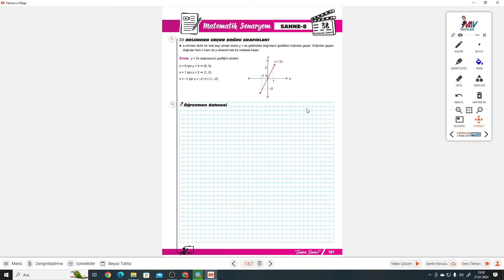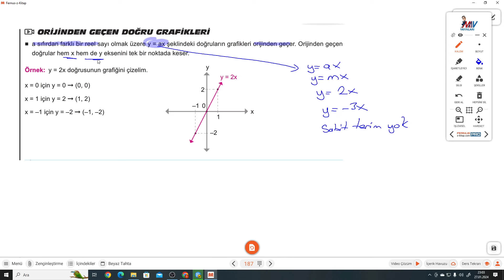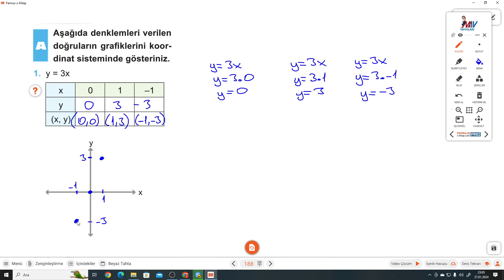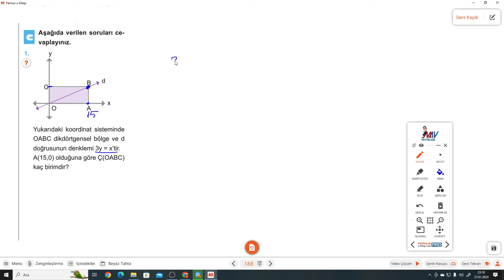8.SINIF MATEMATİK SAHNESİ S.187-188 ORİJİNDEN GEÇEN DOĞRU GRAFİKLERİ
8.Sınıf MATEMATİK SAHNESİ ORİJİNDEN GEÇEN DOĞRU GRAFİKLERİ ile devam ediyoruz.